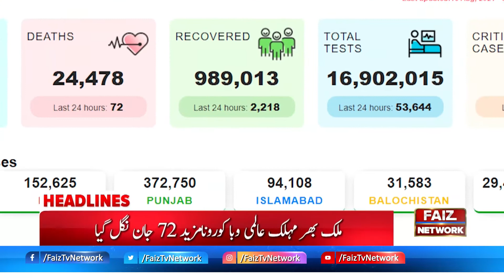3 PM News Headlines | 16-August-2021 | Faiz News